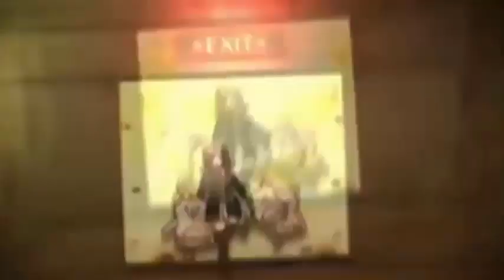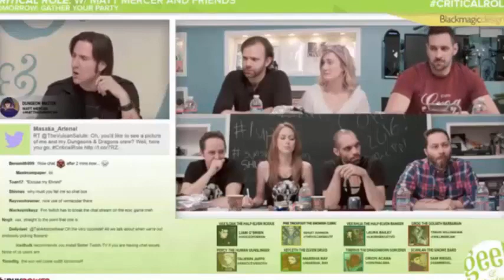IRAGULA FUERA DE CONTEXTO 4 - RECOPILACIÓN DE 2019 - ESPECIAL DE AÑO NUEVO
ACERTIJO SEMANAL:
Un bate de baseball y una pelota cuestan 1,10$. Un bate cuesta un dolar más que una pelota. ¿Cuánto cuesta una pelota?